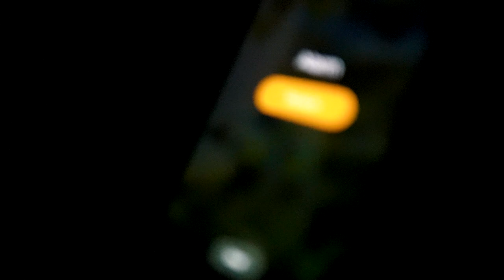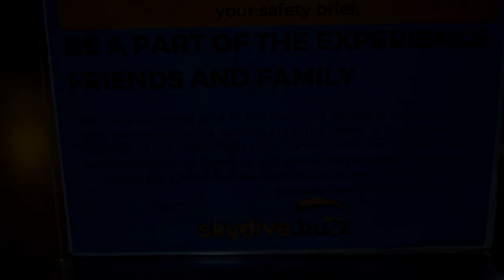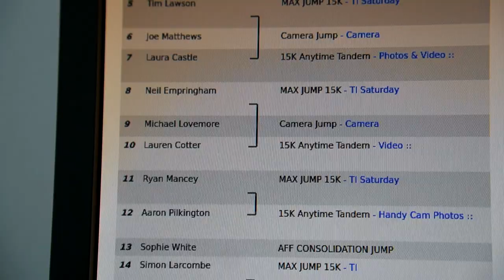Skydiving UK | WORLDS HIGHEST SKYDIVE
In this video Skydiving UK. I take you on the world's highest skydive without oxygen and yup it's based in the UK!
We're skydiving from 15,000 ft and freefalling for 60 whole seconds!

This skydiving trip just happened to coincide with me hitting a huge YouTube milestone which is 1000 Subscribers! You pack of legends! Also want to give a huge thank you to FLETCHERWILSON who gifted me this incredible Skydive! BEST GIFT EVER!

SKYDIVING UK TIMESTAMPS
0:00 - Intro
0:39 - The morning of the skydiving
1:13 - Prices of skydiving extras
1:56 - Skydiving UK
4:00 - Skydive landing
4:14 - Skydiving adrenaline fuelled reaction
6:05 - Outro